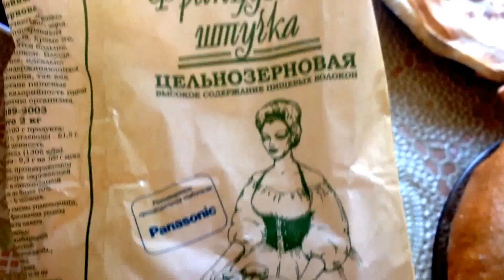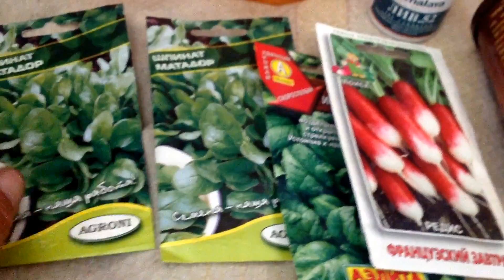Пирожки из французской штучки/ Помидоры поспели и фасоль/ Кошки и цветы